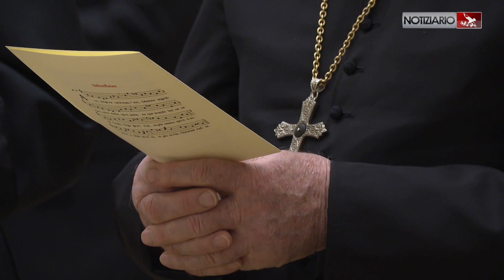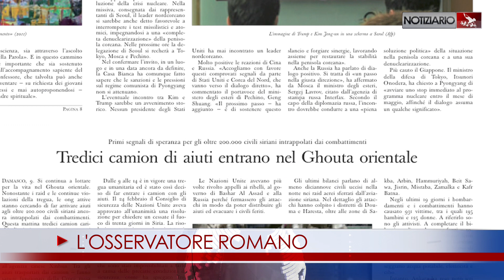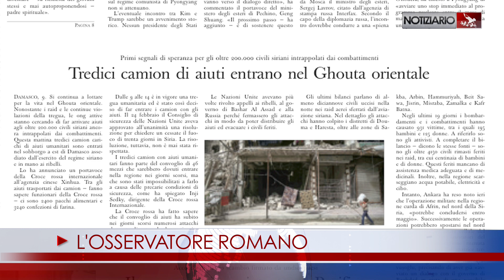NOTIZIARIO 09-03-2018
TESTIMONI DELLA MISERICORDIA
Chi confessa deve essere un “testimone della misericordia” che fa udire la voce di Dio senza esercitare alcuna influenza sulle coscienze, specie dei più giovani. È l’invito del Papa ai partecipanti al XXIX Corso sul Foro interno: Francesco ha ricevuto in Udienza, in Aula Paolo VI, 650 tra sacerdoti novelli e seminaristi all'ultimo anno. Il corso conclusosi oggi è stato dedicato al rapporto tra Confessione e discernimento vocazionale.
PREDICA DI QUARESIMA
“Non fatevi un’idea troppo alta di voi stessi”, queste parole di San Paolo ai Romani sono state al centro della III predica di Quaresima di padre Cantalamessa in Vaticano, alla presenza del Papa e della Curia Romana. Accanto alla carità, san Paolo individua nell’umiltà la seconda direzione in cui  lavorare per rinnovare, nello Spirito, la propria vita ed edificare la comunità”. L’umiltà è essenziale per la vita di comunità, per l’edificazione della Chiesa. Ed è una battaglia che dura tutta la vita.
VIAGGIO PAESI BALTICI
Accogliendo l’invito dei rispettivi Capi di Stato e Vescovi, Sua Santità Papa Francesco compirà un Viaggio Apostolico nei Paesi Baltici dal 22 al 25 settembre 2018, visitando le città di Vilnius e Kaunas in Lituania, Riga e Aglona in Lettonia e Tallinn in Estonia. Il programma del viaggio sarà pubblicato prossimamente.
TERAPIA NEONATALE
Una Terapia Intensiva Neonatale (TIN) di ultima generazione. È stata inaugurata ieri, nella festa di San Giovanni di Dio, Fondatore dell’Ordine Ospedaliero, al Fatebenefratelli all’Isola Tiberina. A inaugurarla Rosario Fiorello: la terapia infatti, è stata potenziata grazie ai contributi raccolti con le Serate di Solidarietà dell’artista, ed è dotata della nuova tecnologia “Screen to Screen” di Philips, una novità assoluta in Italia.